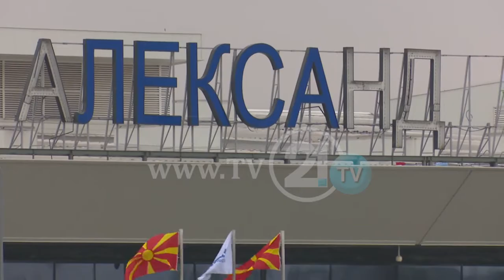Се демонтира името на скопскиот аеродром - „Аеродром Aлександар Велики“ заминува во историјата